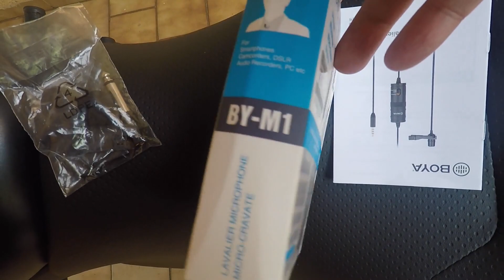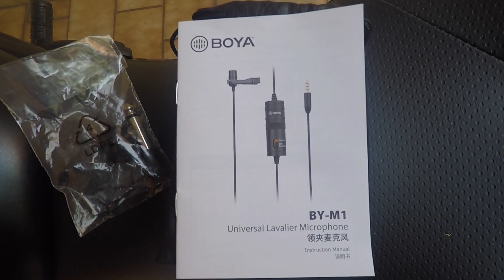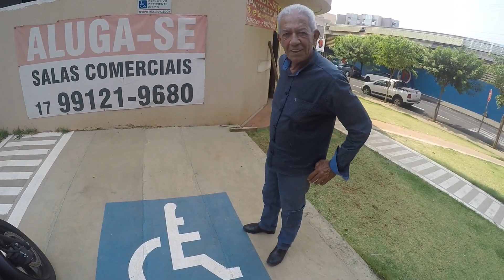Gratidão, Amizades e Bons momentos esse é o Sentimento | Kawasaki Vulcan S 650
Entrega de um presente para o canal  pelo pai de um inscrito, registrei tudo, foi muito bom conhecer o sr. Israel veja que emocionante!

00:00 Apresentação
00:10 Indo até o encontro
03:52 Sr. Israel Mestre de Obras
05:30 Equipamento Top
07:53 Agradecimentos

SEGURO PARA MOTO ( VANTAGENS PARA O CANAL, CONFIRA )
Boulevard 28 de Setembro, 62 - Sala 213 Vila Isabel - Rio de Janeiro - RJ
Av. Paulista, 2064 Bela Vista São Paulo - SP (Shopping Center 3 - Santander Work Café Center)
R. Do Manifesto, 475 - Ipiranga - São Paulo  - SP ( Club Atlético Ipiranga)
RESPONSÁVEL TÉCNICO: Leonardo Braga

Av. Bady Bassit, 4603 - SÃO JOSÉ DO RIO PRETO - SP - CEP 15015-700

MEUS EQUIPAMENTOS:
Filmagem Principal:  GoPro Hero 4 Silver 1080x60Fps Wide
Filmagem Angulo de Frente: SJ7 STAR. 1080x60Fps com Giroscópio Ligado
Microfone Externo GoPro Hero 4 da DudaCell
Suporte Celular: Suporte Gps + Carregador Usb Celular Moto Spencer
Sissy-Bar: Marca da Dalava´s
Capacete: AXXIS Preto Fosco
Jaqueta Exclusiva Kawasaki MAX Genuine Accessory
Luva Urban Couro C/Prot Preto  X11 - Tamanho G

SOFTWARE IMAGEM:
ShotCut

Canal Família, Passeios de moto e assuntos variados, aqui falamos sobre as manutenções de sua moto, atualmente uso minha Vulcan S 2020 para as filmagens pela cidade, curta os passeios e as viagens de um jeito extrovertido e divertido, saiba sobre o amaciamento do motor de sua moto, troca de óleo da moto, revisões da moto e dos cuidados com o visual, uso de equipamentos de segurança como o melhor capacete usar, luvas de proteção e jaquetas, saiba qual o melhor acessório para sua moto.. veja o top speed de sua moto, aqui neste espaço falamos  também de outros modelos como alta cilindrada, média cilindrada e baixa cilindrada, além das motos estilo OFF-Road também abordamos as motos custom e relatamos neste espaço atividades sobre encontros de motociclistas e outras atividades.